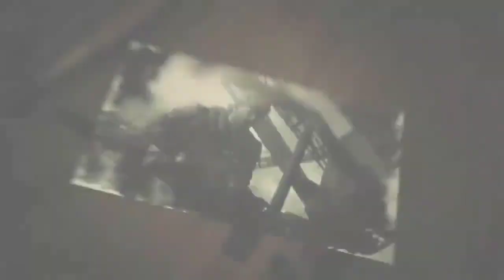Codm Season 11 Battle Pass Vault | Season 11 BP Vault Cod Mobile 2022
All gameplay footage recorded by My device in 1080p.